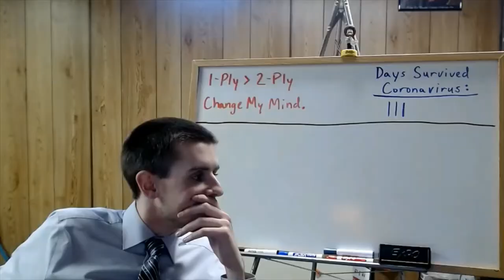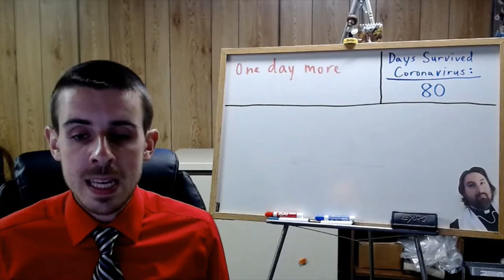Government Video for 6/4/2020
Short info video for today.